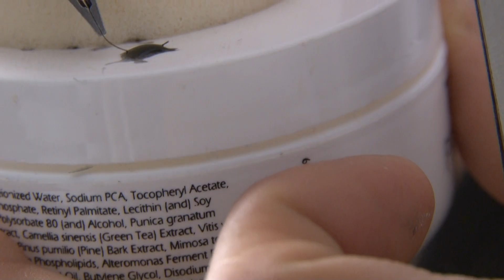EYELASHES EXTENSIONS SEMIPERMANENTS